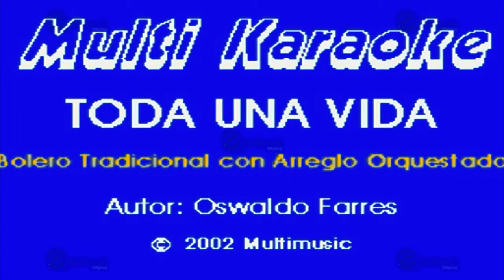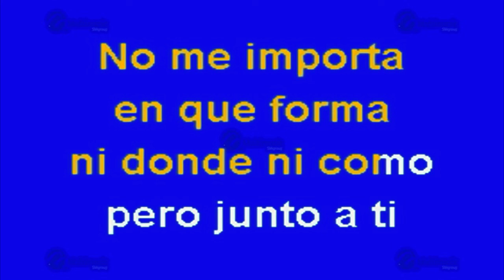Toda Una Vida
Éxito de: Bolero Tradicional con Arreglo Orquestado (solo Como Referencia)